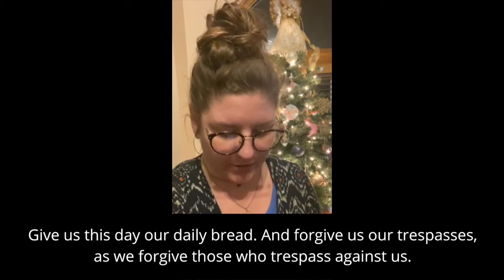Share Your Faith Story: Peace with Justice & the Lord's Prayer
Listen as Pat Cooper shares her faith story of connecting with women from different faith backgrounds, followed by Corrie Mahaffie leading us in the Lord's Prayer.